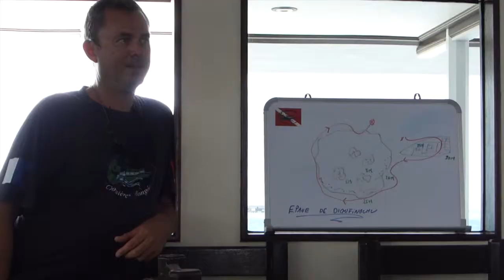Croisière Maldives 2014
Cette vidéo traite de Croisière Maldives 2014